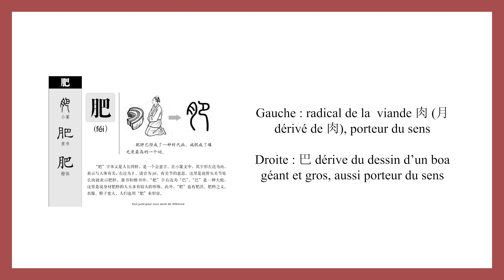Calligraphie chinoise un caractère par jour n°940 肥 gros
Calligraphie chinoise un caractère par jour n°940 肥 gros, fertile, riche
@weilicalligraphie Calligraphie chinoise en ligne

👉 Étymologie :
Le caractère 肥 est composé du radical de la viande 肉 (月, dérivé de 肉 porteur du sens) et du pictogramme

 巴 dérive du dessin d’un boa géant et gros.

👉 Tout le matériel de qualité pour la calligraphie et la peinture chinoises